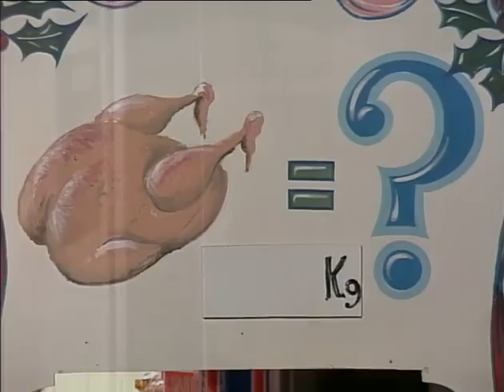Mr Bean - soutěž o krocana, competition for turkey (vystřižená scéna, deleted scene, rare)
Tohle v televizi neuvidíte !!! Deleted TV scene, released only on DVD.